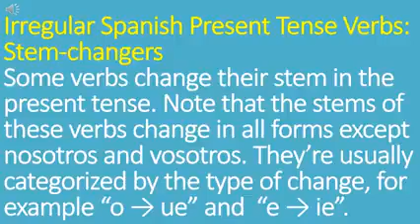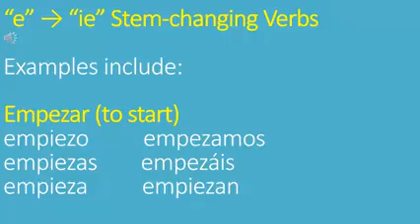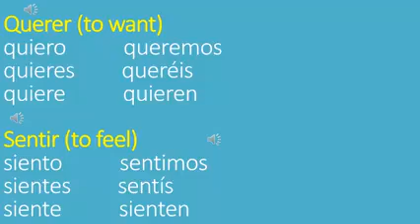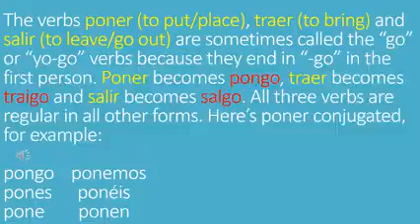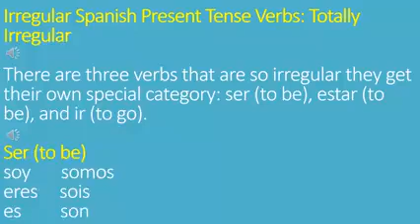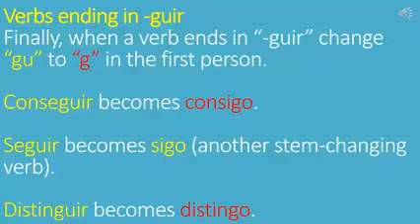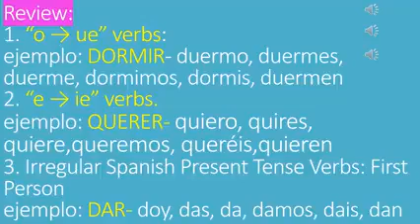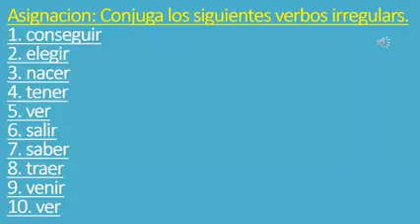Conjugations of Irregular Spanish Verbs